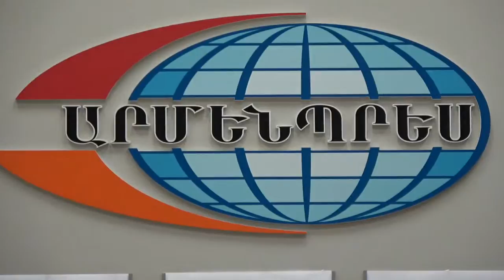ՀՀ կրթության, գիտության, մշակույթի և սպորտի նախարարի տեղակալ Արթուր Մարտիրոսյանի ասուլիսը:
2020 թվականի աշխատանքների ամփոփում, 2021 թվականի անելիքներ՝ զարգացման և երիտասարդական ծրագրեր, սփյուռքի կրթական նախագծեր, միջազգային երկկողմ ու բազմակողմ համագործակցություն: